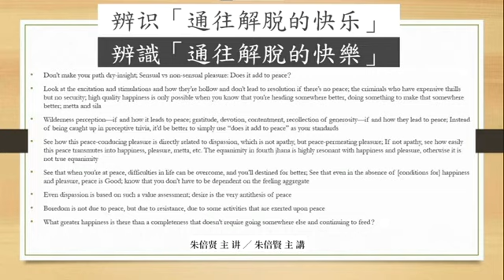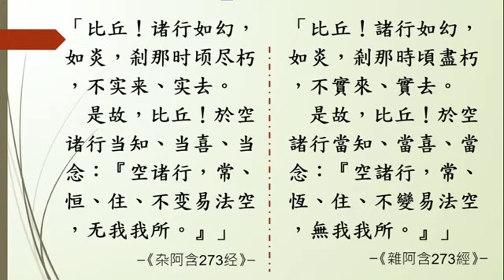20210123～【辨识「通往解脱的快乐」／辨識「通往解脫的快樂」】